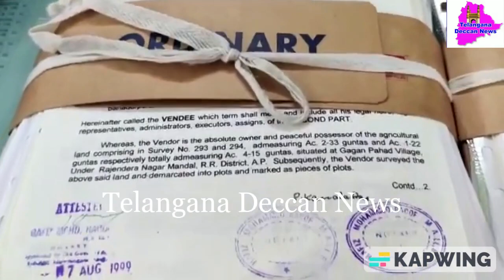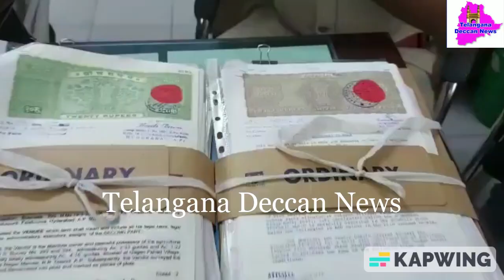Fake Land Documents making Racket busted by SOT Shamshabad & Mailardevpally Police, 2Held